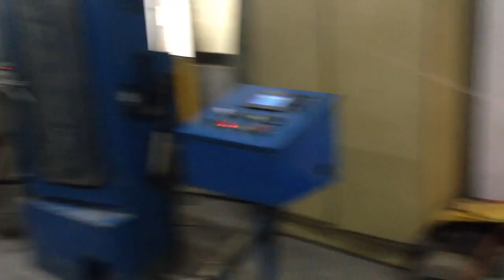fine wire drawing machine and medium wire drawing machine with annealing